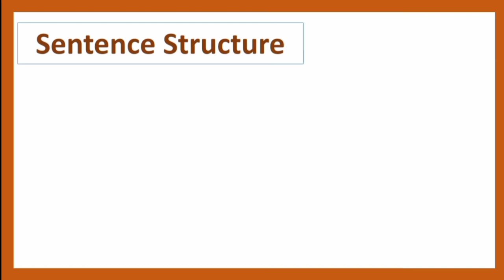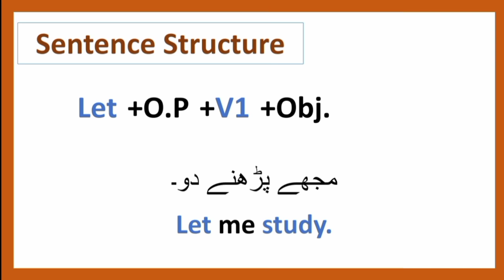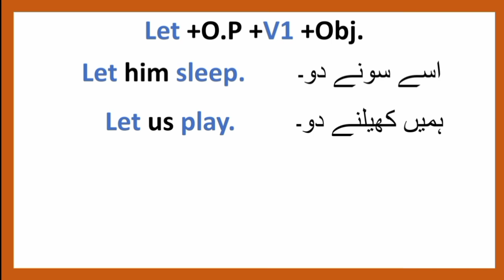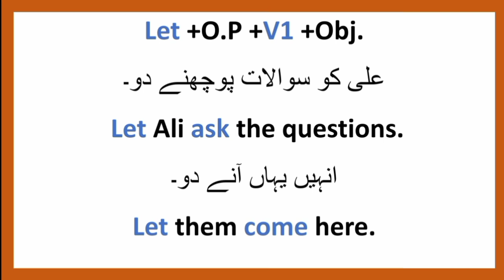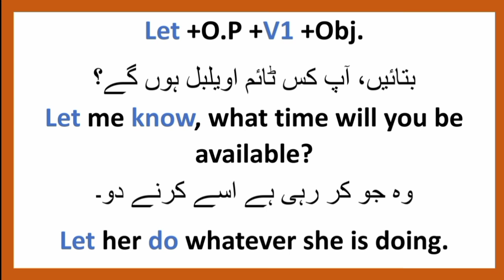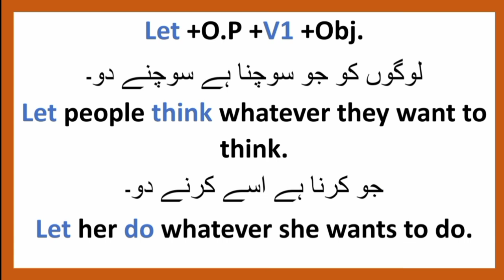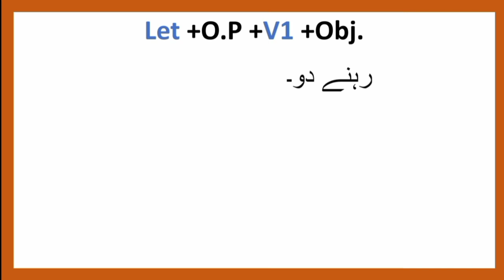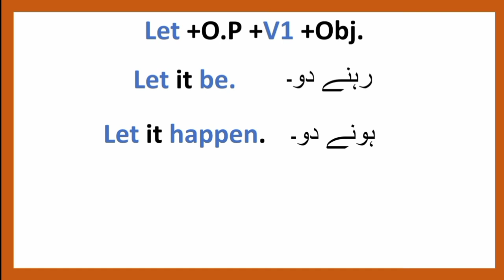Advance English Structure / Use of let /English Seekhain